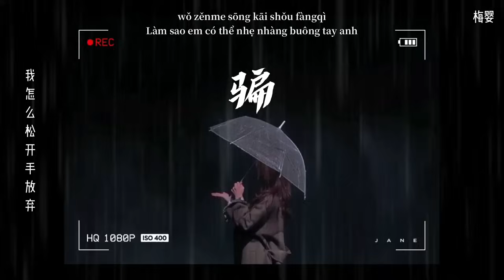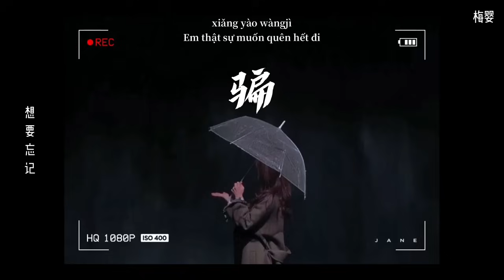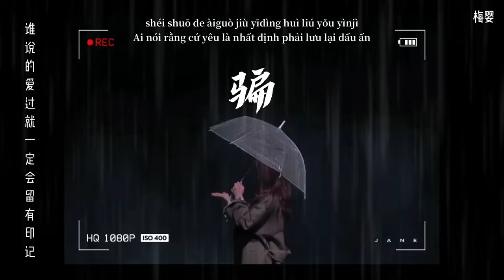[Vietsub+Pinyin] Lừa dối | Trương Bích Thần | 《骗》张碧晨 ｜ Nhạc Hoa tâm trạng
Ost Nếu như không nhớ được âm thanh ấy
Trời phim này hay lắm mọi người ạ, nhạc phim hay không kém, còn một bài nữa khi nào tôi sub nốt. Phim rất cảm động lắm luôn 😥 Có cô nào giống tôi không xem phim rất hay quan tâm OST.😅
Tôi có để cái link trailer phim trên đề xuất cô nào muốn tìm hiểu thì vào xem nha 😉
Translator: Mai Anh 梅婴
Designer+Encoder: Mai Anh 梅婴
Timer: Mai Anh 梅婴
Tên bài hát: Lừa dối
Trình bày: Trương Bích Thần

歌词:
如果爱是拥有占据
我怎么松开手放弃
任两颗心拉远距离
却无能为力
像乌云住进了身体
亮着灯也感觉压抑
在孤独中同样拥挤
再见了相遇

我可以 学着冷漠 学着狠心 学着忘记
不让人发现心里面的倾盆大雨
曾一起哭过 笑过 痛过 梦过
关于你所有一切 绝口不提
我如何 骗过内心 骗过眼泪 骗过自己
谁说的爱过 就一定会留有印记
我们的爱情 若按下暂停
告诉我 可不可以

再见了相遇

告诉我 可不可以

越是平静的痛越彻底
那种无法回头的心情
想要忘记
如何忘记

告诉我 可不可以
pinyin:
Rúguǒ ài shì yǒngyǒu zhànjù
wǒ zěnme sōng kāi shǒu fàngqì
rèn liǎng kē xīn lā yuǎn jùlí
què wúnéngwéilì
xiàng wūyún zhù jìnle shēntǐ
liàngzhe dēng yě gǎnjué yāyì
zài gūdú zhōng tóngyàng yǒngjǐ
zàijiànle xiāngyù

wǒ kěyǐ xuézhe lěngmò xuézhe hěnxīn xuézhe wàngjì
bù ràng rén fà xiàn xīnlǐ miàn de qīngpén dàyǔ
céng yīqǐ kūguò xiàoguò tòngguò mèngguò
guānyú nǐ suǒyǒu yīqiè juékǒu bù tí
wǒ rúhé piànguò nèixīn piànguò yǎnlèi piànguò zìjǐ
shéi shuō de àiguò jiù yīdìng huì liú yǒu yìnjì
wǒmen de àiqíng ruò àn xià zàntíng
gàosù wǒ kěbù kěyǐ

zàijiànle xiāngyù

yuè shì píngjìng de tòng yuè chèdǐ
nà zhǒng wúfǎ huítóu de xīnqíng
xiǎng yào wàngjì
rúhé wàngjì

guānyú nǐ suǒ yǒu yīqiè juékǒu bù tí
(If you like their music, please support genuine version.